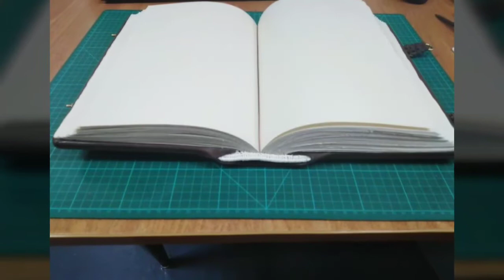Byzantine Binding Tutorial | Part 6 | Finishing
Byzantine Manuscript facsimile tutorial part 6 tooling, adding lasps, and finishing